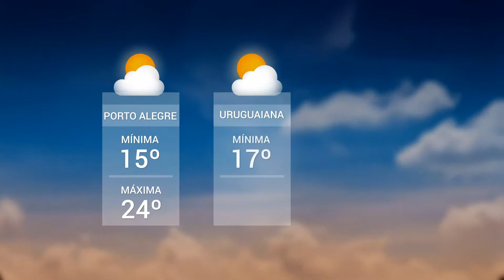Panorama | TVE - Boletim -Tempo - UPFTV: A arte da cutelaria - 17/05/19